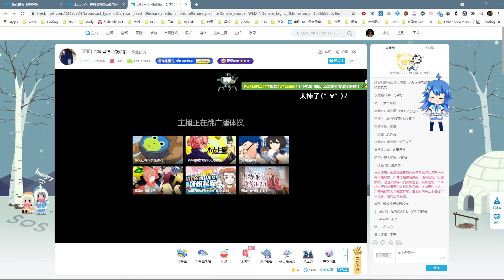冯爷说戏｜《龙凤呈祥》全套司鼓讲解（下）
冯聪，重庆京剧团青年鼓师，受教于冯洪起、金惠武。常司鼓《将相和》《空城计》《锁麟囊》《红鬃烈马》等数十出传统剧目。 学识广博，除司鼓外，还精通民乐，烹饪，书法等等。。。

Please subscript my channel and turn notification on to get notified once updated.